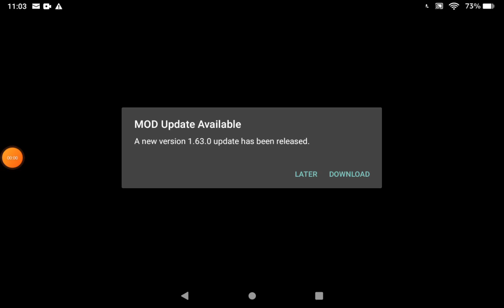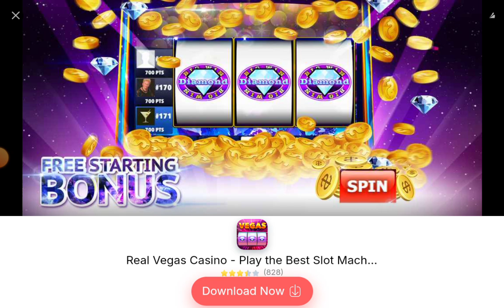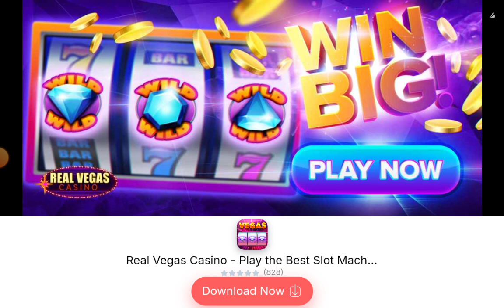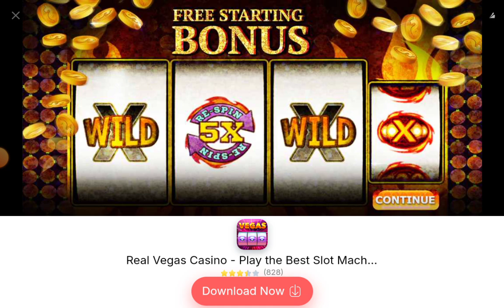Hill climb Game 50